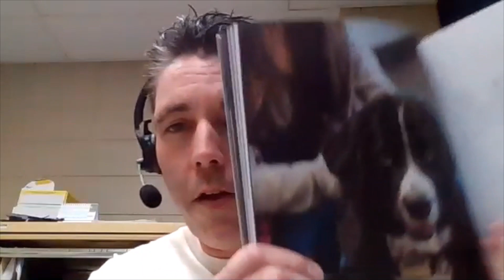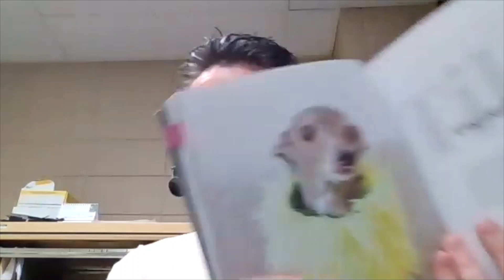suggestion de lecture pour la semaine du 31 mai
Suggestion de lecture de la semaine : "Ces chiens qui font du bien".